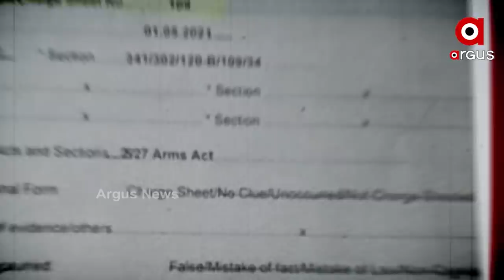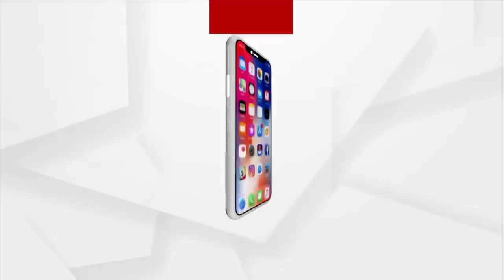ଦଶହରା ପୂର୍ବରୁ ମନ୍ତ୍ରୀମଣ୍ଡଳରେ ବଡ ଧରଣର ଅଦଳବଦଳ